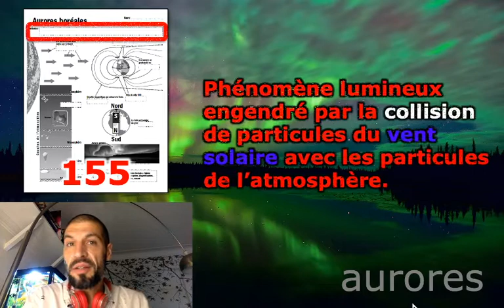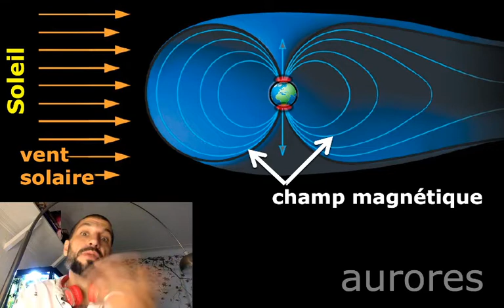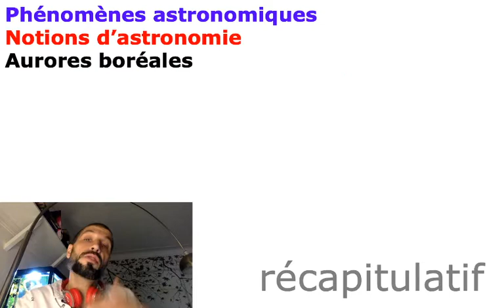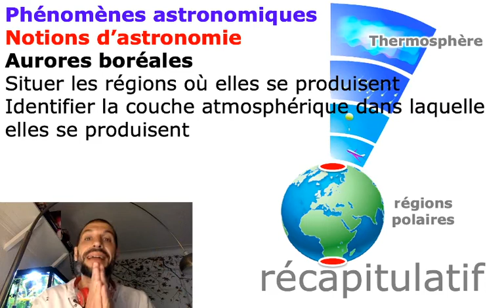256 Aurores polaires